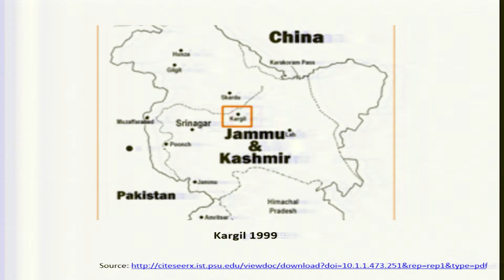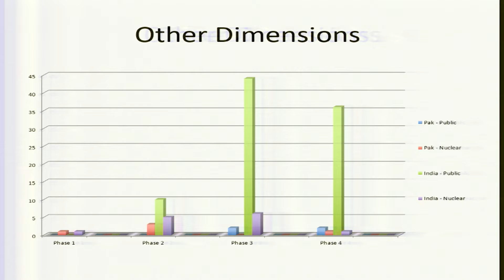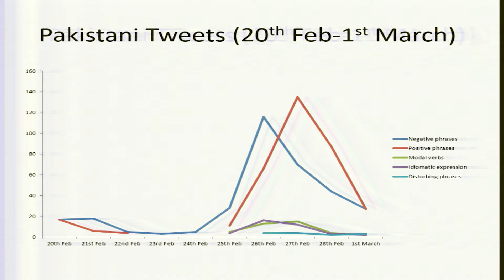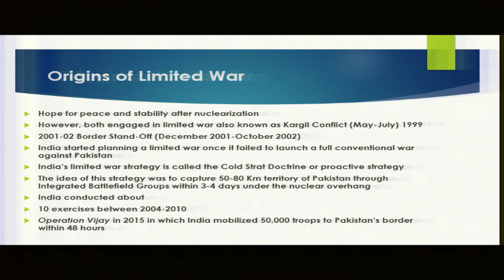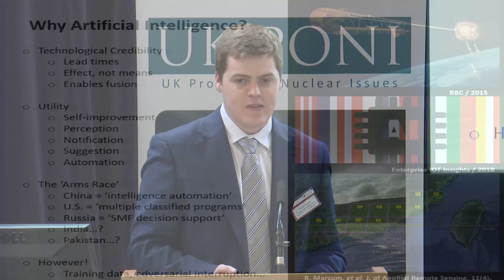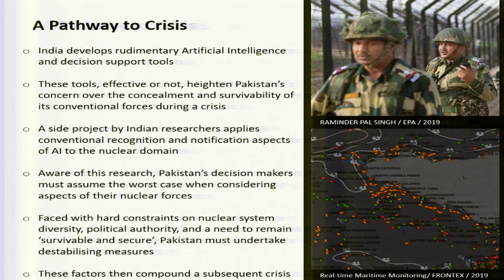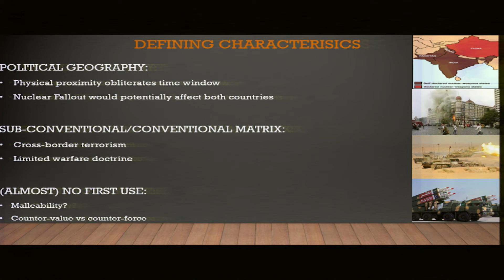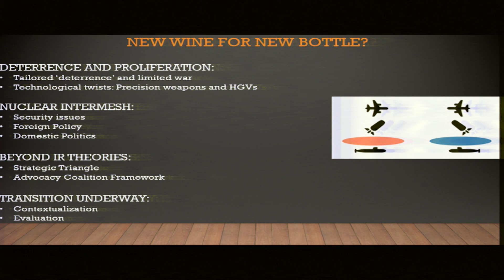Session Three: South Asia: trends and risks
Chair:   Nicholas Taylor, Senior Principal Analyst, Defence and Science Technology Laboratory
Speakers:
Dr Salma Shaheen, Graduate Teaching Assistant, King’s College London, The Role of Media in Escalation and De-escalation of Crisis
Syed Adnan, Visiting PhD Candidate, University of Leicester, Tactical nuclear weapons and their role in India-Pakistan relations
Sam Guthrie, Strategic Environment Analyst, Defence Science and Technology Laboratory, AI and Nuclear Deterrence: A pathway to crisis for India and Pakistan
Shounak Set, Marie-Sklodowska Curie Research Fellow, King’s College London Enduring trajectory versus emerging trends: nuclear South Asia revisited